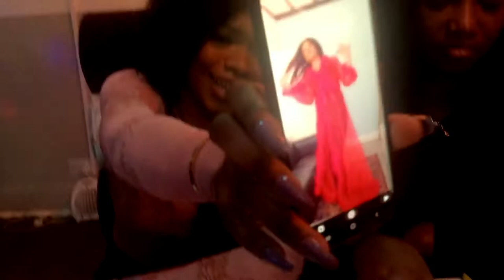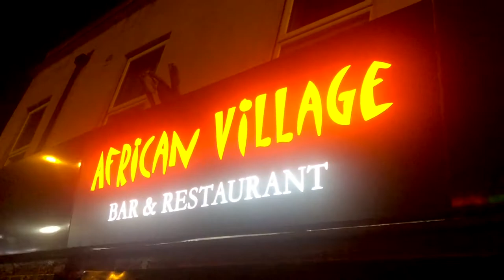Vlog | SOIRÉE ENTRE AMIES AU RESTAURANT AFRICAIN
Coucou my darlings!
Petit vlog sortie et diner entre femmes, Enjoy!!

** MON MATÉRIEL **
Appareil Photo / Caméra
Objectif / Lens
Carte Mémoire / Memory Card
Adaptateur / Power Adapter
Micro Cravate / Microphone
Disque Dur / Hard Drive
Ring Light

*Peigne Chaud / Hot Comb
*Fer à Lissage / Wide Plate Straightener
*Séchoir / Hairdryer